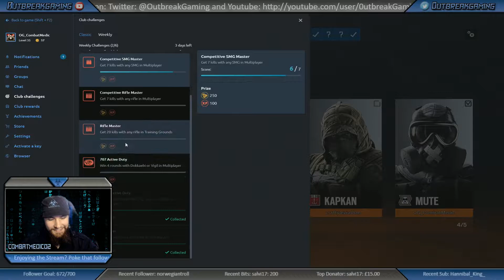Rainbow Six Siege - Coastline - Unranked - K:7A:1D:2 - 13/09/2020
Hi guys! We're back with another Rainbow Six Siege video from last weekend, this time it's a great game we played on coastline! Some really great teamwork in this one! I love when we play like this, it's fun coming up with a plan and it's even better when it goes off without a hitch.

But yeah, had a really good few rounds in this match, good team pushes and as a bonus I actually got a decent amount of kills and scored MvP which happens rarer when I'm group up with King and the guys. Just a real fun match all in all. :P

We're still play a lot more Siege since the new season just started and we're working on maxing our battle passes. Playing a lot on stream too so if you would like to watch us live consider following us on Twitch. You can find a link to our channel below! :D